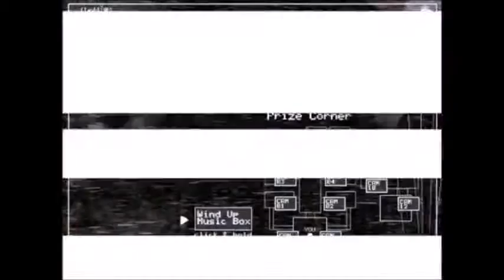Five Nights At Freddys 2 Game Play: 5th Night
Five Nights at Freddys 2 game play: 5th night! The final scare!